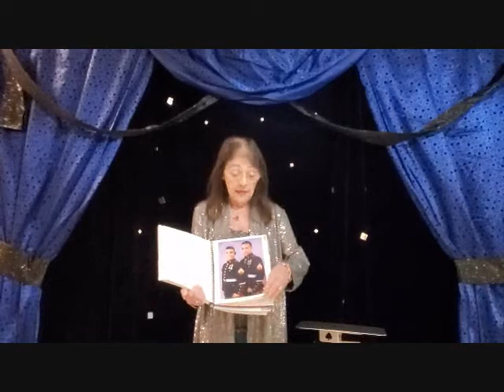Coming to America